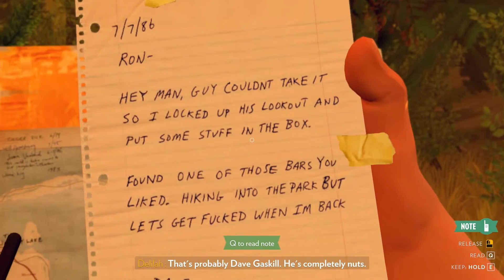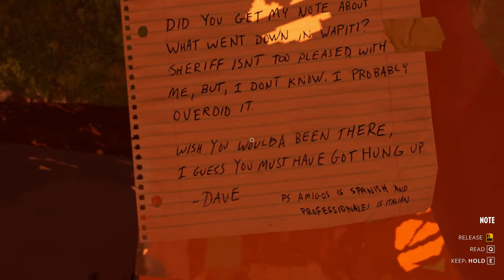Firewatch - NAKED DRUNK TEENS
Hey why not drop a like rating on the video? It helps out a lot apparently!